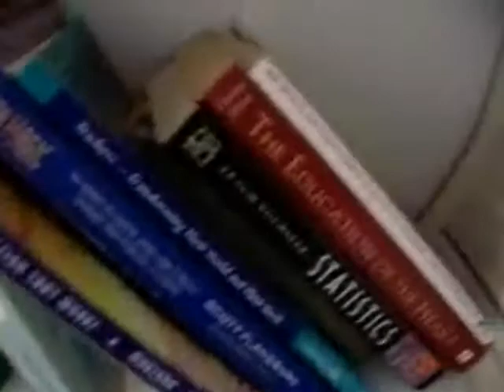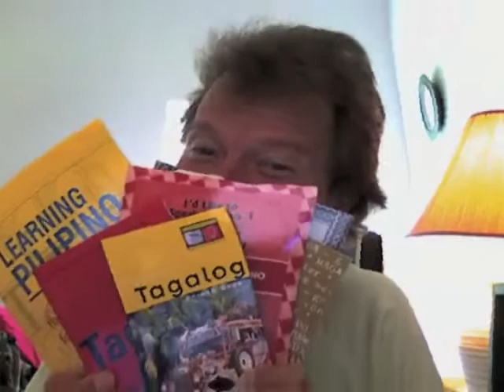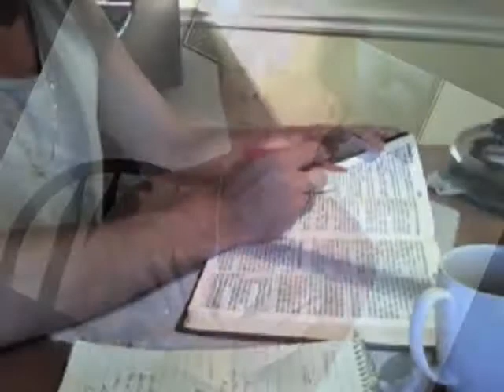Two Years on Youtube (original audios)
This one is a mixture of motion and still shots.  The other one has been audio swapped.

mybigbearron
ronbrendon